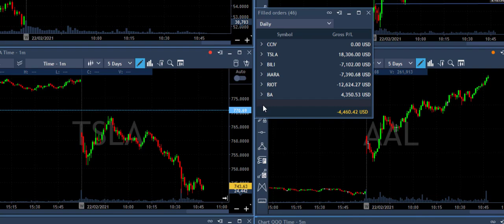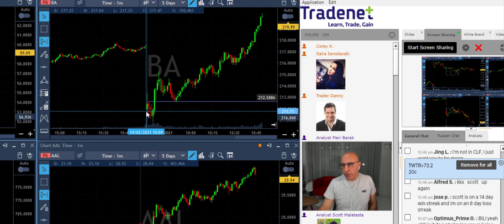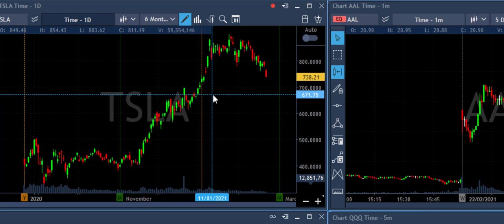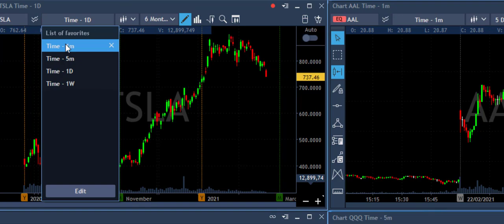HOW TO TRADE SECTORS??